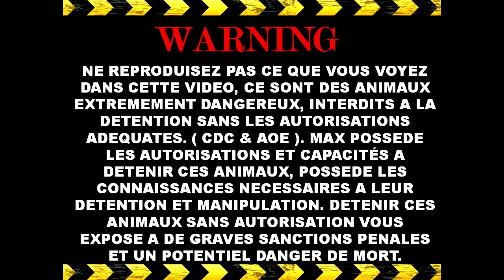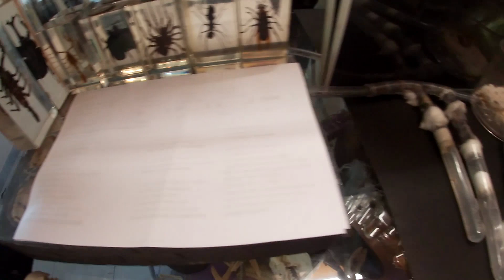ELLE RENTRE DANS MON PULL EN PLEINE VIDEO !!! Vidéo bonus !!!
Je vous propose des vidéos variées et des lives sur des sujets différents afin de plaire au plus grand nombre
Dans le cadre de vos études, préparation de dossier ou autre je vous propose :
Des stages découvertes enfants / Stages découvertes adultes / formations reconnues.
je suis capacitaire ophidiens/sauriens/mygales/serpents de plus de 3m et serpents venimeux ( aucune manipulation de serpent venimeux en formation )
Ne reproduisez pas ce que vous verrez dans ces vidéos, je suis formé et compétent.
ce sont des pratique pouvant être dangeureuses pour une personne non qualifiée.